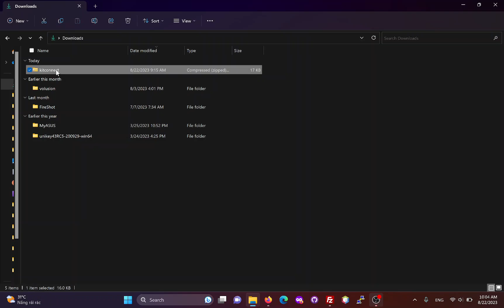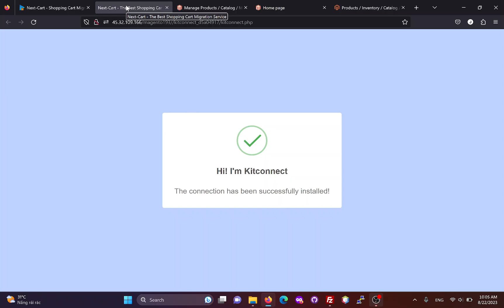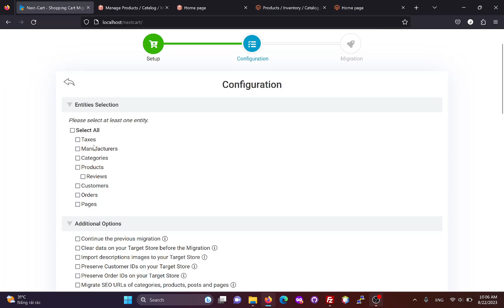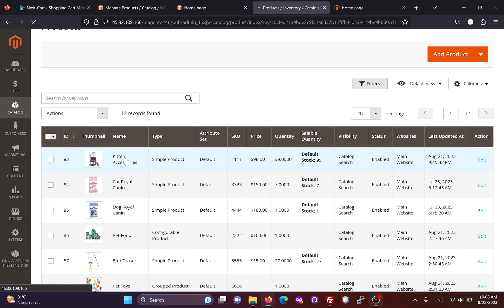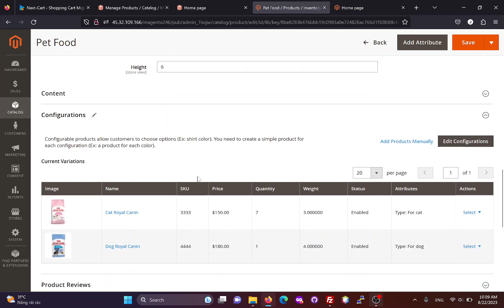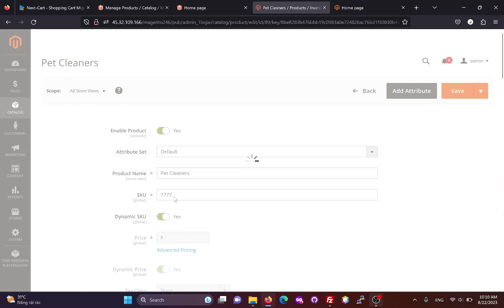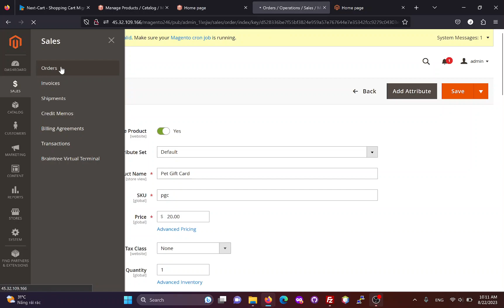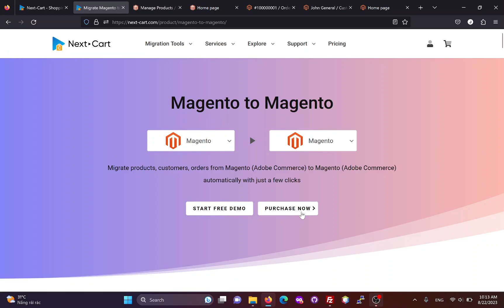Migrate Magento 1 to Magento 2 (Adobe Commerce) in 3 simple steps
With the migration tool of Next-Cart, you can easily migrate products, categories, customers, orders, reviews, CMS pages ... from your Magento 1 site to a new Magento 2 site.

You can try free demo and purchase the migration tool

If you have any questions or need any assistance, feel free to submit your request

Our technicians will support you throughout the migration process until everything is complete.

00:00 Set up Magento 1 connection
01:11 Set up Magento 2 connection
02:16 Configure the migration
03:33 Start the migration
03:53 Check the results
08:47 Get the migration tool